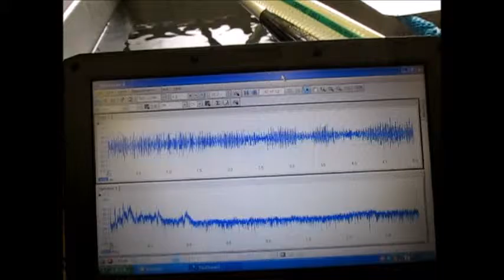超音波制御技術（洗浄・攪拌・乳化・分散・粉砕） Ultrasonic control technology